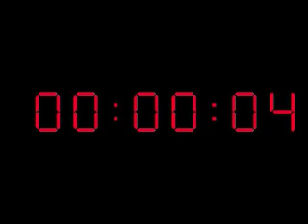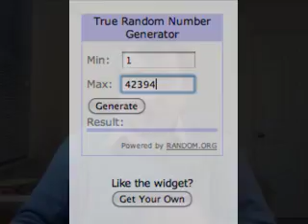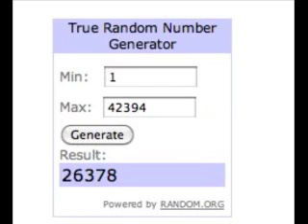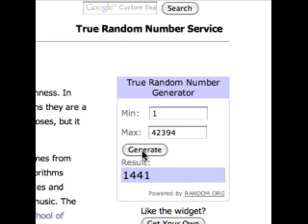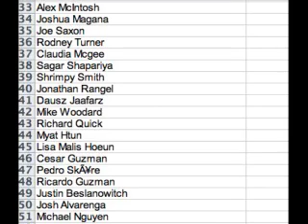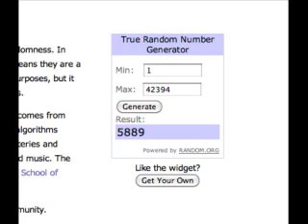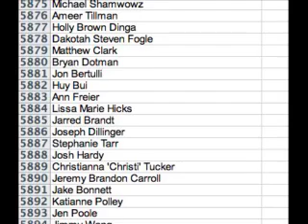Google Nexus S Giveaway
100 Tablet Giveaway for all the latest cell phone news, reviews, and more.